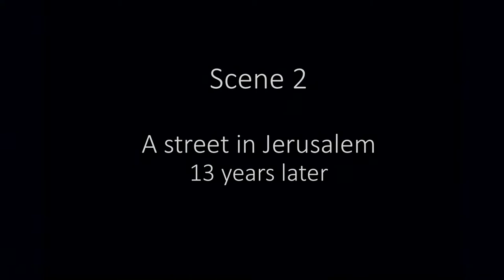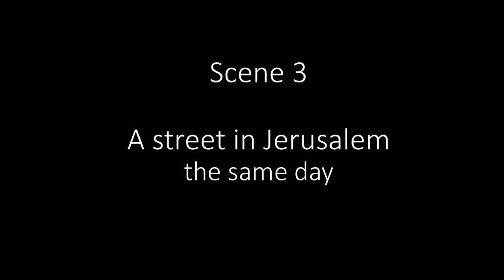Thief of Hearts - Spring 2017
Dave Tippet's Thief of Hearts is a sacred drama set in the time of Christ. Thief of Hearts follows the lives of two boys, brothers by adoption, as they grow into men and take very different paths in life. One a scribe, the other a thief, these brothers find themselves on paths in conflict with a common carpenter turned religious icon: Jesus. The circumstances of their lives draw them closer and closer to a point of decision, as they consider the paths they've taken, the consequences of those paths, and the reality of this One being hailed as the Messiah.

Ready to attend Maranatha Baptist University?